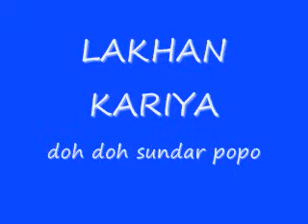LAKHAN KARIYA doh doh sundar popo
trini chutney classic